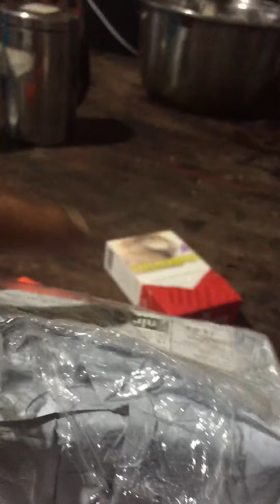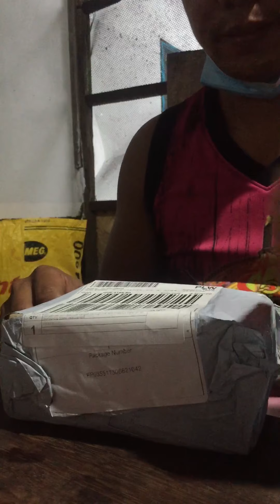unboxing rangefinder, kasama mga tropa